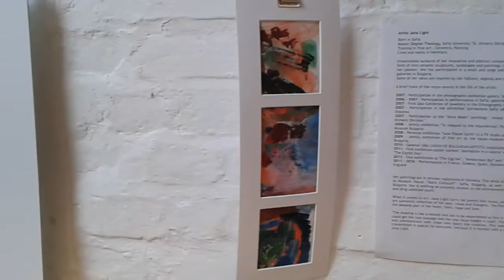Blowin' in the Wind by Bob Dylan, voice and guitar Jana Life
Art Solo Exhibition "MeditatiON", Artist Jana Light,  De Koffie Pot Gallery, Co-host The Left Bank Village, Hereford UK,
30th May - 7th June 2018